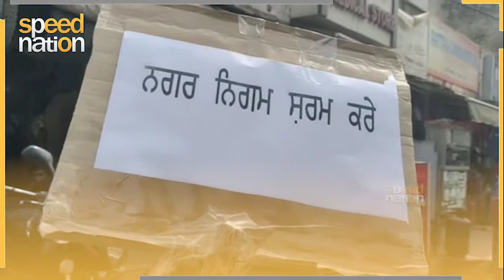सीवरेज ओवरफ्लो से परेशान दुकानदारों ने अपनी दुकानों के सामने लगाए ‘नगर निगम शर्म करो’ के बोर्ड